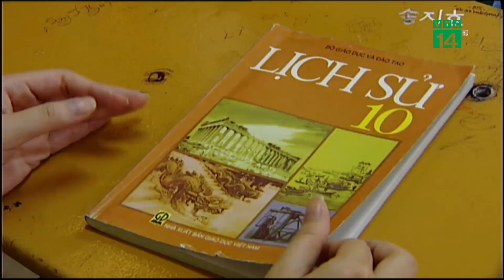Hà Nội muốn tăng sĩ số cấp THPT lên 50 HS/lớp| VTC14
VTC14 |Sở GD&ĐT Hà Nội đã đề xuất tăng sĩ số từ 45 học sinh/lớp lên 50 học sinh/lớp nhằm đáp ứng tốt hơn nhu cầu học tập của học sinh trong bối cảnh số lượng học sinh tăng nhanh.